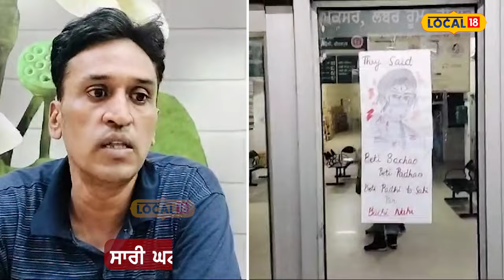Zirakpur News | ਹਸਪਤਾਲ 'ਚ ਵੜ੍ਹ ਕੇ ਬਦਮਾਸ਼ਾਂ ਨੇ ਕੀਤੀ ਮਹਿਲਾ ਡਾਕਟਰ ਨਾਲ ਬਦਤਮੀਜ਼ੀ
ਮਹਿਲਾ ਡਾਕਟਰ 8 ਮਹੀਨੇ ਦੀ ਗਰਭਵਤੀ ਹੈ, ਜਿਸ ਤੋਂ ਬਾਅਦ ਕਾਫੀ ਹਫੜਾ-ਦਫੜੀ ਮਚ ਗਈ ਹੈ। ਪੁਲਿਸ ਨੂੰ ਦਿੱਤੀ ਸ਼ਿਕਾਇਤ ਵਿੱਚ ਮਹਿਲਾ ਡਾਕਟਰ ਨੇ ਦੱਸਿਆ ਕਿ ਦੋ ਅਣਪਛਾਤੇ ਨੌਜਵਾਨ ਢਕੋਲੀ ਹਸਪਤਾਲ ਦੇ ਕਮਰਾ ਨੰਬਰ 3, ਜੋ ਕਿ ਟੀਕੇ ਲਗਾਉਣ ਵਾਲਾ ਕਮਰਾ ਹੈ, ਵਿੱਚ ਦਾਖਲ ਹੋ ਗਏ।